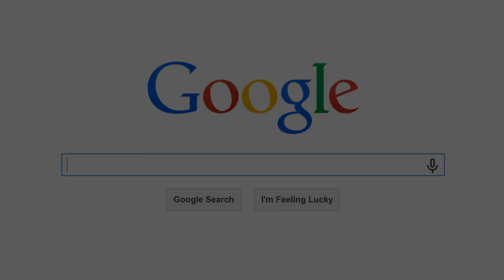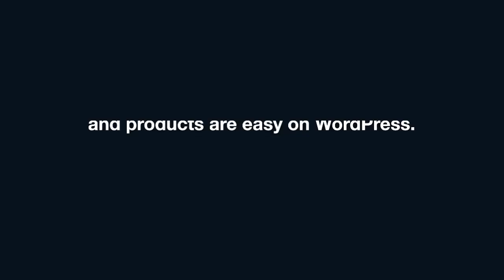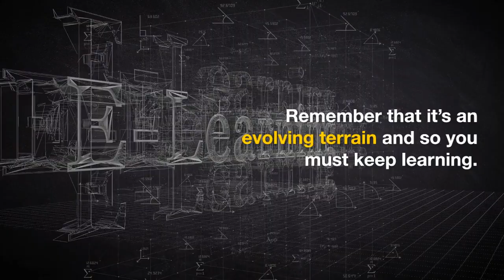The Best Network Marketing Business to Make Money Online | WiFi Entrepreneur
In this exciting video, we unveil the best network marketing business to make money online. If you're seeking a lucrative opportunity that allows you to leverage the power of the internet and build a profitable business from the comfort of your own home, you're in the right place.

We dive deep into the network marketing industry, evaluating various factors such as compensation plans, product quality, training and support, and market demand.

Based on our research and experience, we reveal the ultimate network marketing business that offers exceptional income potential and long-term success.

There, you'll find in-depth analysis, detailed comparisons, and additional resources to support your journey towards financial freedom.